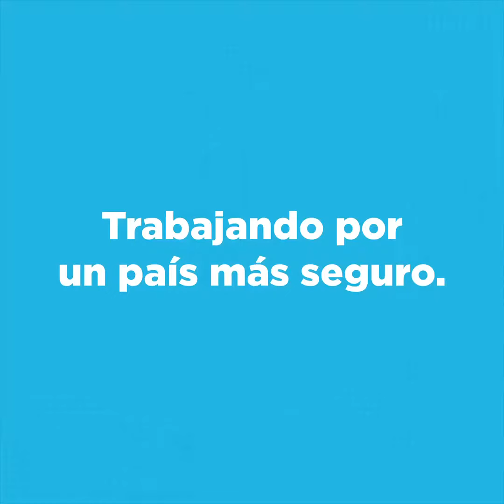Día Mundial contra la Trata de Personas